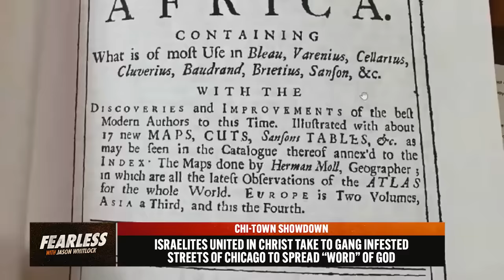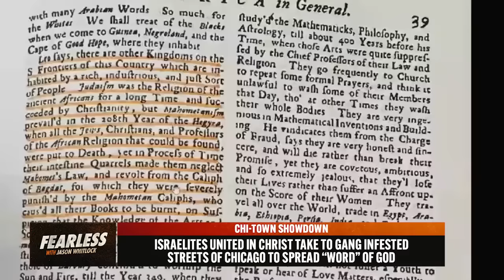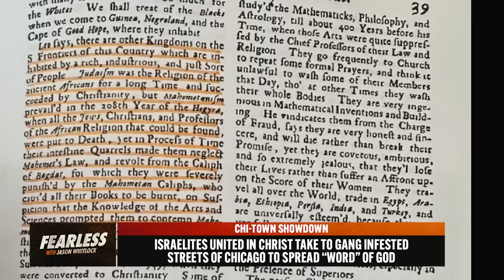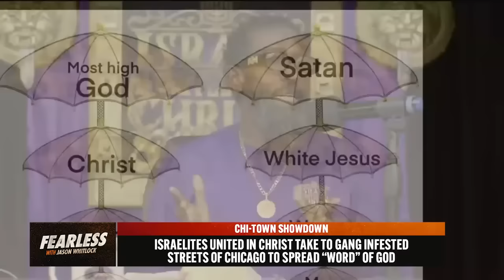Israelites Challenge Chicago Gang Members, Christian Church & Jason Whitlock